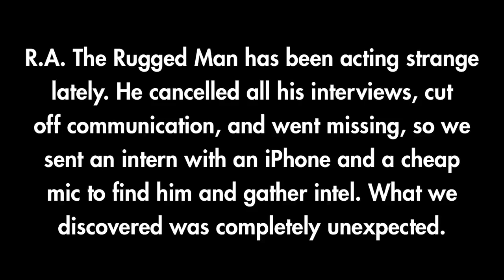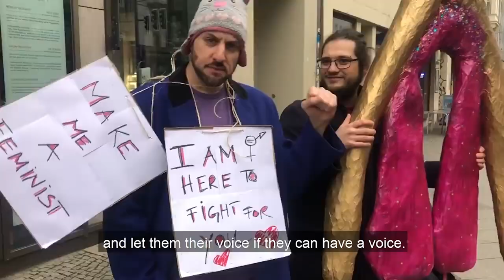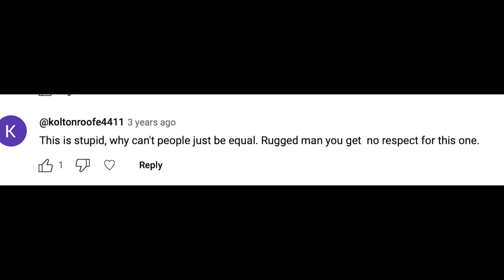This R.A. the Rugged Man troll video upset some sensitive people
FLASHBACK to 2020 right before lockdowns I threw on my baby daughters Kitty cat hat and hit up the feminist march. and somehow it got a whole bunch of folks angry at me 😂 some of the comments:
“I liked R.A but after seeing this.. I’ll never listen to his music again”, “Fuck R.A”, “Nothing is more pathetic than a beta male. thanks feminists”, “So all the leftie garbage somehow managed to break this man”

CLASSIC !!!